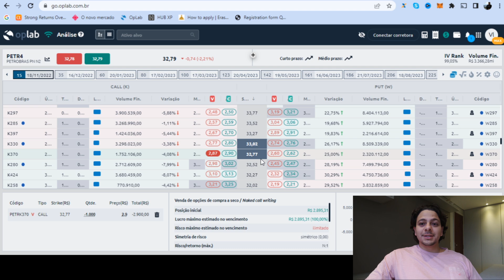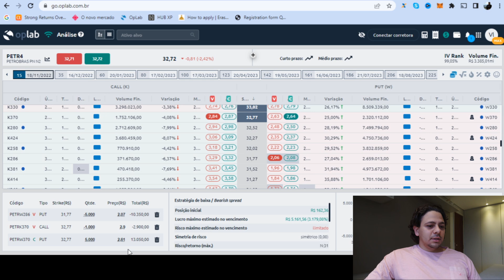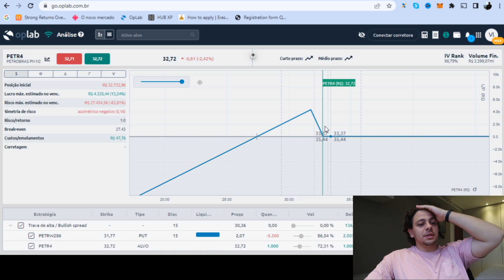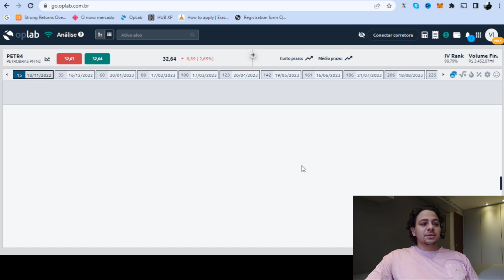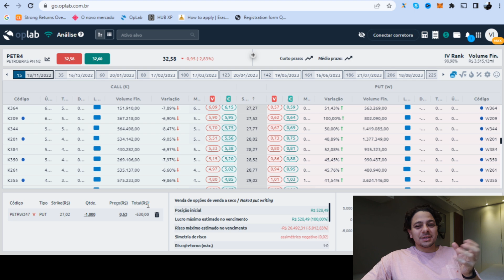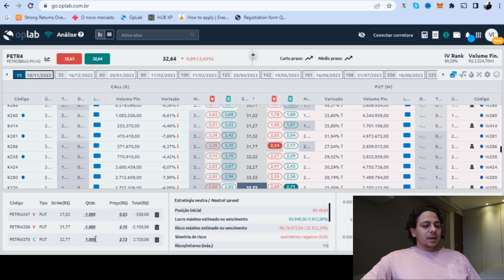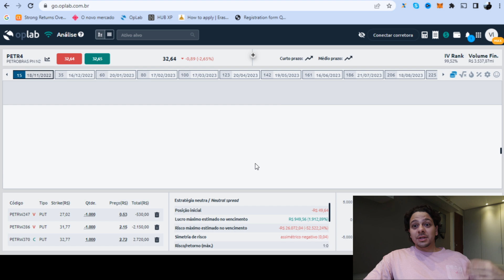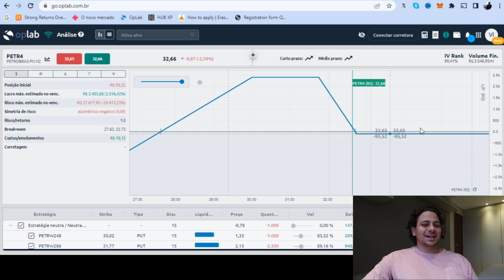Como LUCRAR MUITO na queda das ações [usando opções]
As opções de ações são instrumentos muito úteis quando se quer ganhar com a queda de uma ação. A operação mais conhecida seria a compra de uma put, porém, em ambientes de alta volatilidade como o que estamos vivendo hoje. a compra de put a seca fica menos interessante, sendo necessário usar estruturas de opções para melhorar o perfil risco/retorno;
Nesse vídeo, falo sobre operações estruturadas que ganham com a queda da ação, em especial, operações ideias para montar em ambientes de alta volatilidade implícita, como o que estamos vivendo na data desse vídeo.

Tem um patrimônio relevante e quer fazer renda com ele de maneira conservadora? (CONSULTORIA / MENTORIA)

00:00 Sobre o que vamos falar hoje
01:10 Ressalvas
04:55 Montando a primeira estrutura
11:23 Uma segunda alternativa
15:40 Adaptando a estrutura